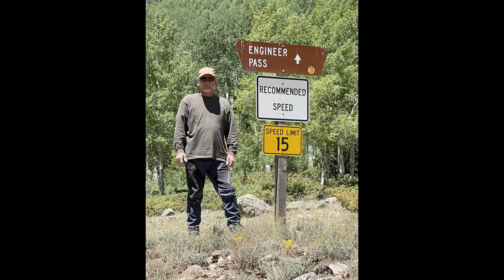Introduction to A Way To Travel ! RV Life Fulltime! Travel! RV Couple! RV Travel! Motorhome Life!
We are traveling across this beautiful country in our Renegade Classic, with a SxS (Honda Pioneer 1000-5), our wonderful dogs oh and my Mother.  We love kayaking, zip-lining and just having fun, never know what we will get up to.